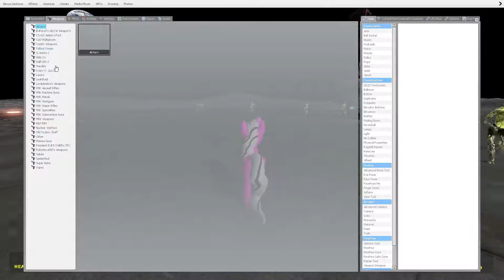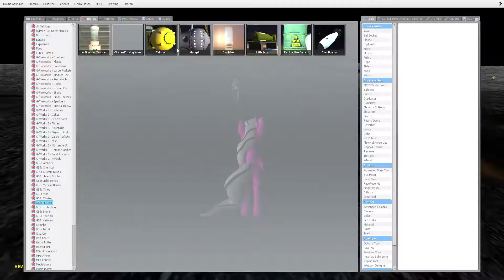IM DONE!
With the state of youtube and the state of the world i am done with this planet let's just go!

Wanna ask me questions and get answers Check my Askfm
Cool place to get some cheap games.